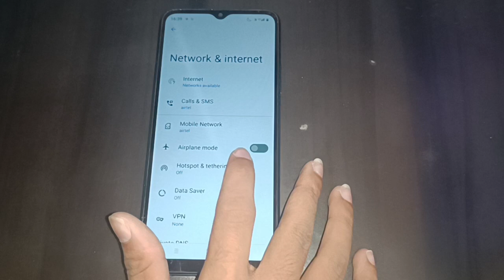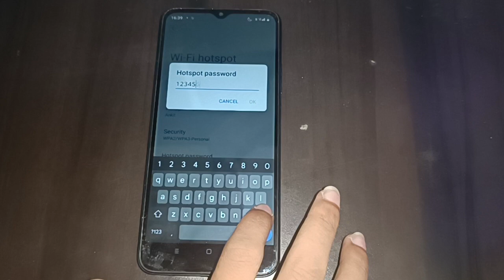realme c30 change hotspot password,how to change hotspot password in realme c30